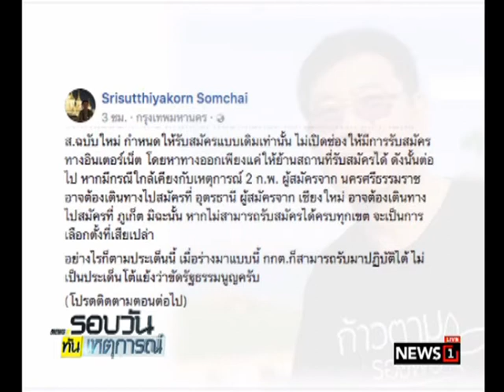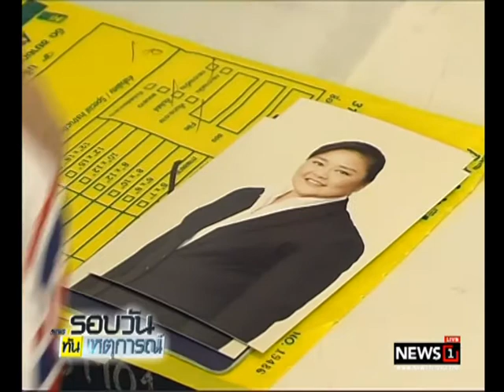สมชัย ติง พ.ร.ป.เลือกตั้ง ห้ามสมัครออนไลน์ส่อมีปัญหา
2017/11/03 สมชัย ติง พ.ร.ป.เลือกตั้ง ห้ามสมัครออนไลน์ส่อมีปัญหา